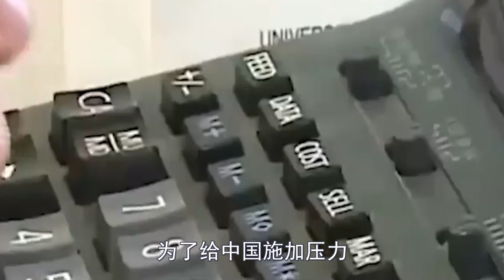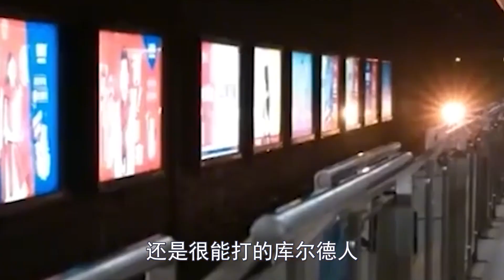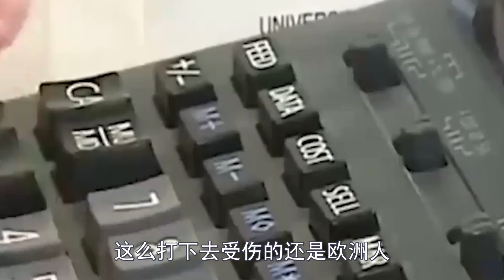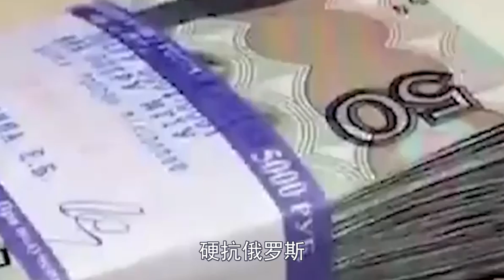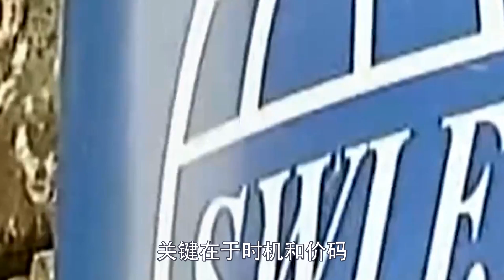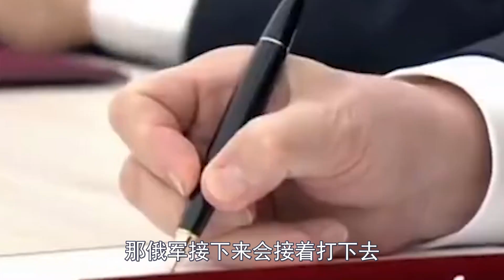北约27国突然包围中南海！要求中国立刻开仓放粮！否则别怪欧洲流氓带兵强抢！不料习总霸气回复整个北约彻底傻眼！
出大事了！中国下死手震慑四方！煤炭清零、棉花清零、红酒清零、大麦清零、牛肉清零，投资全撤！澳大利亚派人连夜赴华和谈！结果下飞机傻眼！中方：即刻生效！中国
10日一大早！整个欧洲崩溃！英法德百万饥民当街哀嚎！美国真实面目在全球面前曝光！原来中国当初说的都是真的！中美